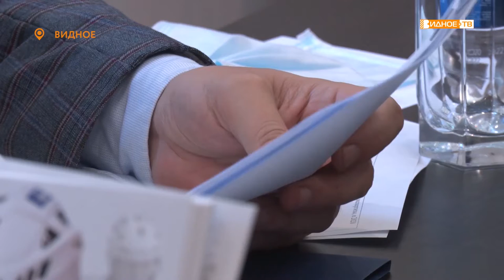ДЕПУТАТСКИЙ ПРИЕМ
Депутат Государственной Думы Вячеслав Фетисов провел очередной прием населения.